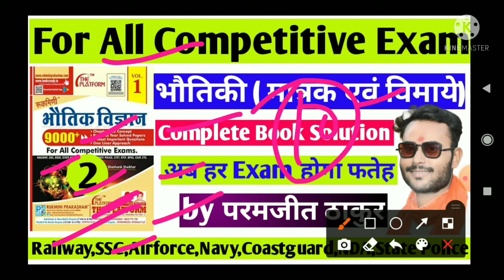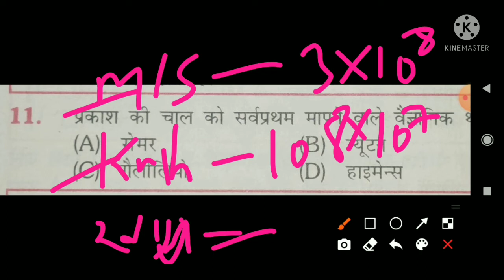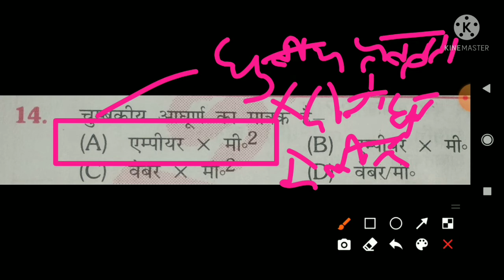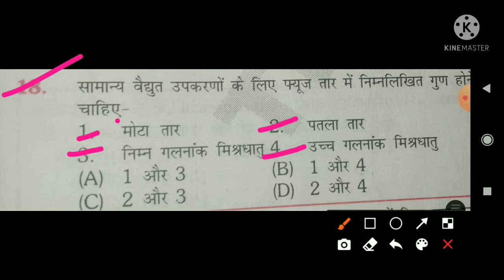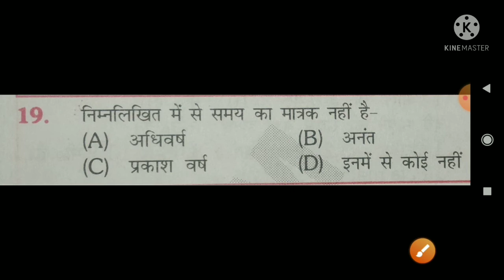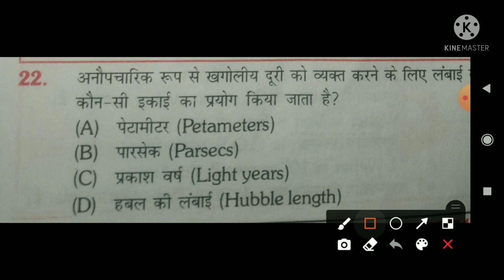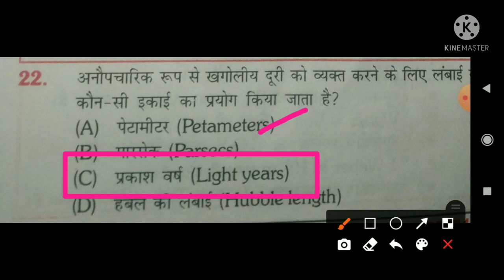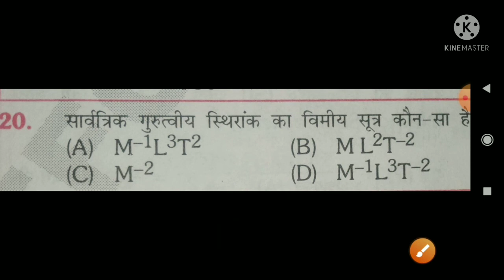Physics Unit & Dimensions Practice Question |मात्रक एवं विमाये |NDA Airforce Navy Railway Coastguard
Hello Friends..

railway group d physics question practice
railway ntpc & group d physics question
unit & dimensions question practice
airforce physics unit and dimensions question | navy physics unit and dimensions question | coastguard physics unit and dimensions question | railway physics unit and dimensions question
nda physics unit and dimensions questions